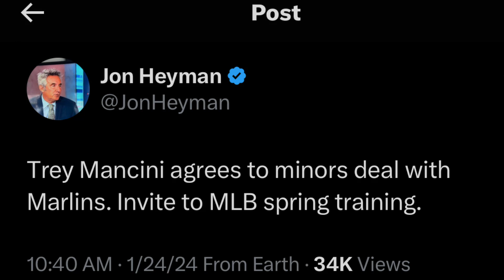Miami Marlins Sign Trey Mancini Fantasy Baseball / MLB News